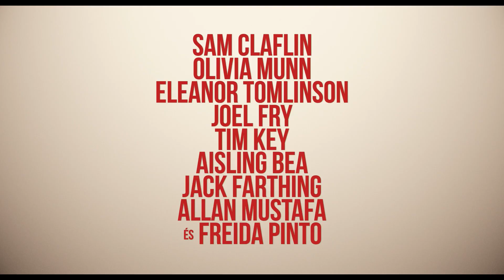Kishúgom esküvői | Hivatalos előzetes | Netflix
Ugyanannak az esküvőnek az alternatív változatai peregnek le a szemünk előtt, miközben Jack (Sam Claflin), a menyasszony testvére egy dühös ex-barátnővel (Freida Pinto), egy titkot rejtegető hívatlan vendéggel, egy eltűnt altatóval és egy eltűnt lánnyal (Olivia Munn) próbál megbirkózni — minden alkalommal eltérő eredménnyel.

NÉZD MEG a Kishúgom esküvői című filmet kizárólag a Netflix műsorán

A Netflixről:
A Netflix a világ vezető streaming szórakoztató szolgáltatása, amely több mint 190 országban, több mint 167 millió előfizető számára kínál filmeket, tévésorozatokat és dokumentumfilmeket nagy választékban és számos nyelven.Az előfizetők korlátozás nélkül tekinthetik meg a tartalmakat, bármikor és bárhol, bármilyen internethez csatlakozó, képernyővel rendelkező eszközön. Az előfizetők emellett bármikor elindíthatják, megállíthatják és folytathatják a tartalmak megtekintését – reklámok és hűségidő nélkül.

Jack, húga esküvőjének különböző verzióit éli át nap nap után, és eközben fárasztó vendégekkel, féktelen káosszal és egy potenciális románccal szembesül.